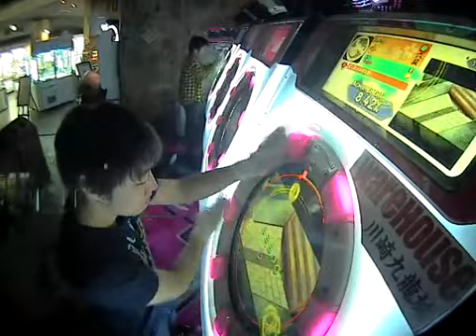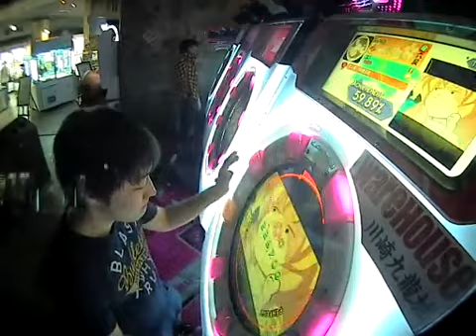【maimai】全人類ノ非想天則 EXPERT 理論値AP (Player:Anthoney)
Player:Anthoney (twitter→@DJ_CELICA)

全長109m重さ2tの魔神(マシーン)